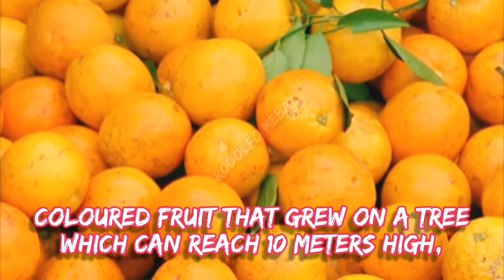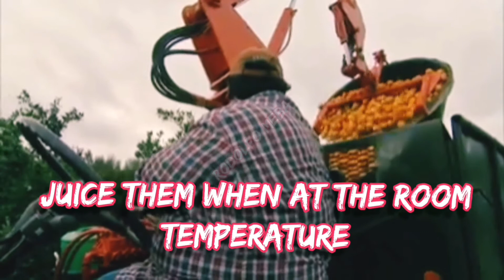Orange Picking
Panuorin at alamin ang tunkol sa Orange na prutas. saan ito nagmula at kong ano ang benipisyong makukuha natin sa prutas na ito.